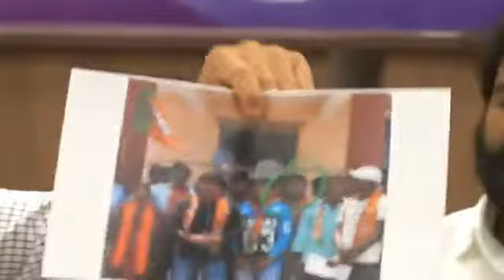పేపర్ లీకేజ్ పై కేటీఆర్ కీలక ప్రెస్ మీట్.. Minister KTR - Live | CMTV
Watch : పేపర్ లీకేజ్ పై కేటీఆర్ కీలక ప్రెస్ మీట్.. Minister KTR - Live | CMTV